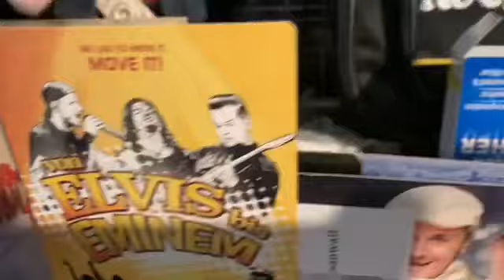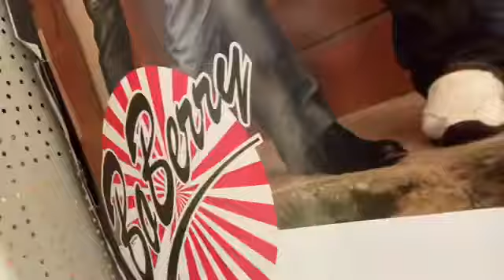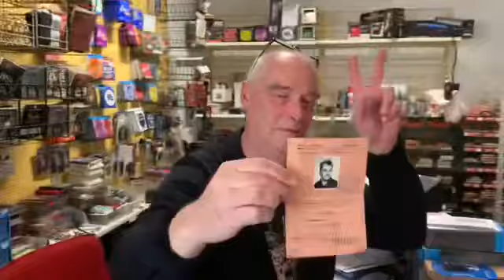Preston‘s Vlog‘n‘Roll 7 TOM TWIST Pullman City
Kapelle TT unterwegs zu Zeiten der Zeugen Coronas nach Pullman City!